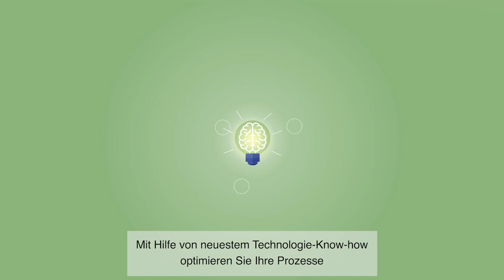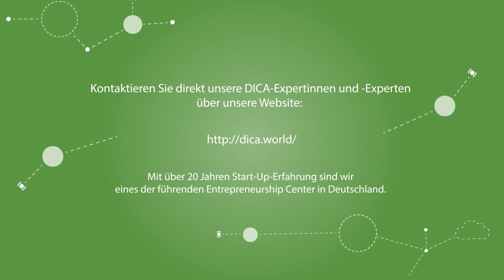DICA Drinks Food Tech mit Untertitel